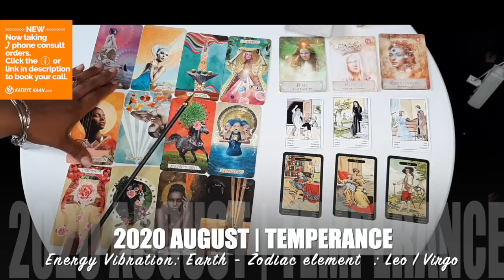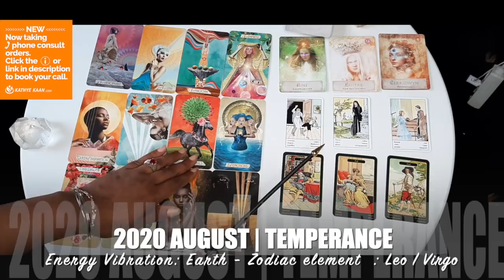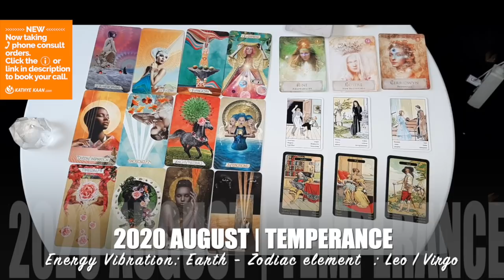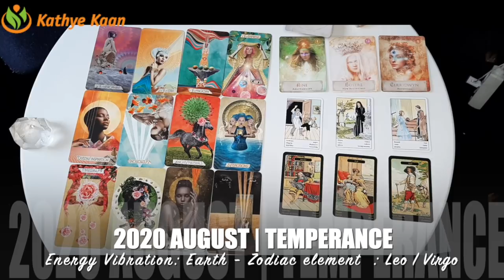VIRGO AUGUST 2020 💝 Unexpected Success! 💫 An amazing month 💖🙏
Kathye